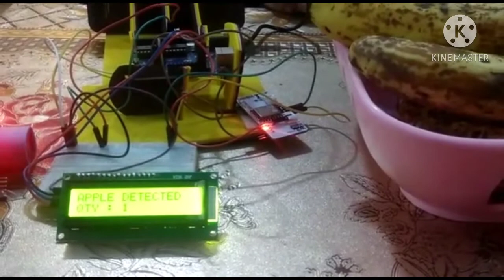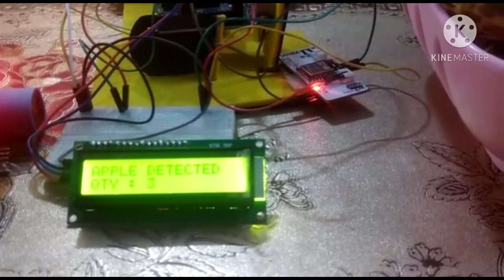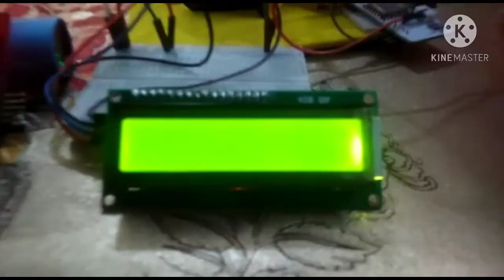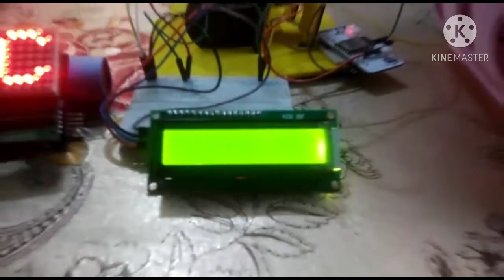AI and Arduino UNO : Fruit Counting Machine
Check out the way my AI Vision Blox helps me to count all the different varieties of fruits present in my fruit basket.